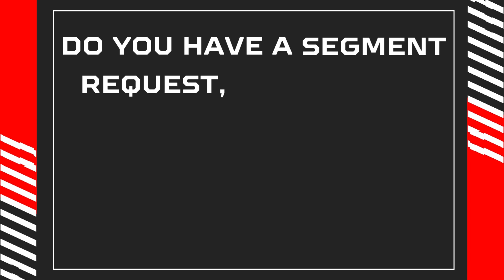NVTV Season 5, Tuesday, 10/1/24